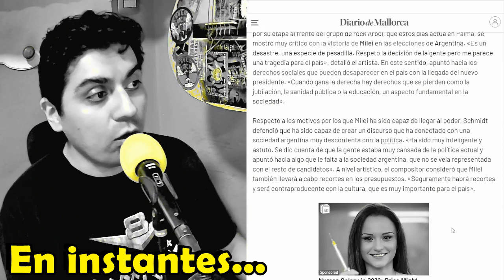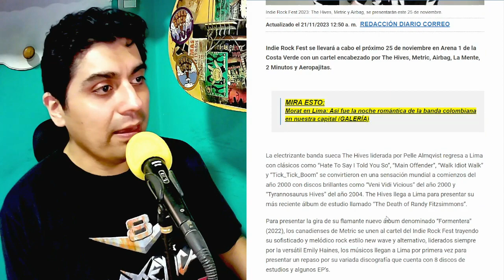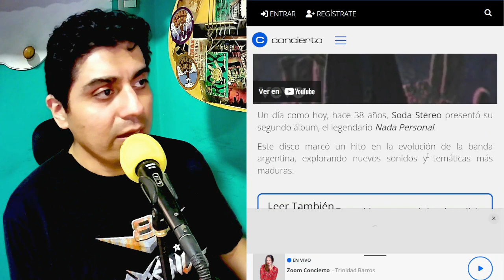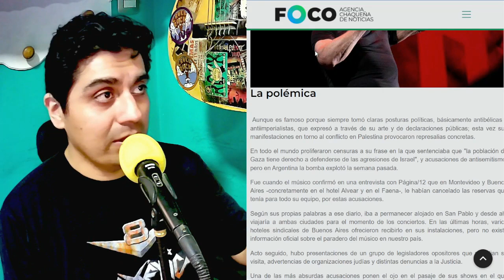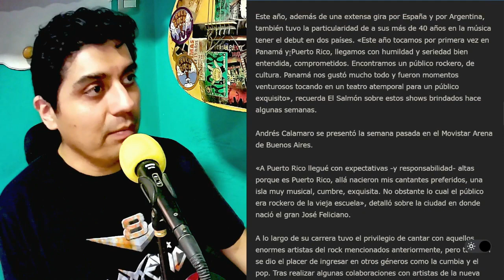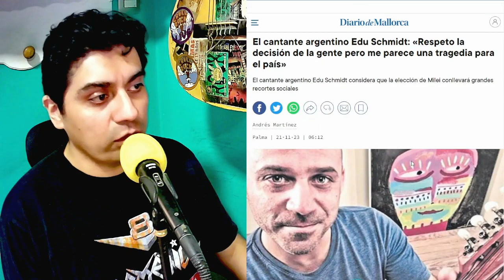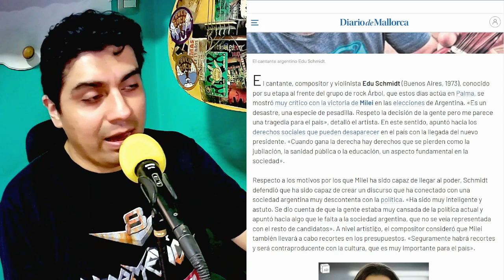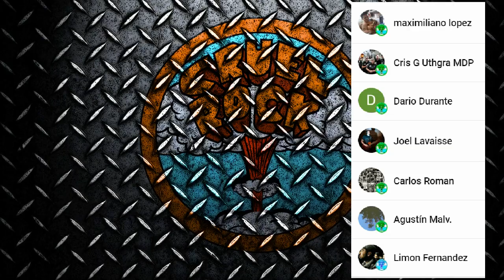Edu, ex cantante de Árbol, ATERRADO por el triunfo de Milei 😱 "RECORTARÁ DERECHOS!!..."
Resumen de noticias del Rock Argentino del 2 de Noviembre del 2023

✅INDICE:
00:00 INTRO
03:35 2 Minutos y Airbag tocaran en el Indie Rock Fest 2023 en Peru"
04:47 38 años de "Nada Personal", el segundo disco de Soda Stereo
06:52 Roger Waters bate el record del artista que mas veces toco en El Monumental de Nuñez
09:56 Andres Calamaro le resta importancia a la Inteligencia Artificial
12:35 Edu Schmidt (Ex Arbol) disparo contra Javier Milei

Mira mas videos haciendo clic aqui 👉 @Cruel_Rock

Donaciones:
🙌🧢La GORRA de CRUEL ROCK🧢🙌
Mercado Pago (solo Argentina)

⬇Pone el monto que vos quieras!!⬇
¡¡Muchas gracias a todos por el aguante!!

CONTACTOS!!

¡¡SEGUÍ a CRUEL ROCK a todas partes!!